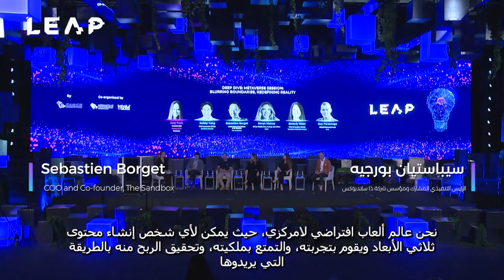LEAP 23 | Journey to the Heart of Metaverse | رحلة إلى قلب الميتافيرس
في لقاء بدأ كرحلة مثيرة في عالم الميتافيرس، تحدث ضيوفنا عن خبراتهم ومساهماتهم في هذا المجال وكيفية استخدامها لتحقيق فوائد كبيرة، استمعنا إلى قصصهم الملهمة عن المشاريع المبتكرة والتجارب الشخصية التي خاضوها، لقد انغمسنا في هذا العالم المدهش، تجولنا بين أركانه، واستكشفنا التجارب الفريدة التي يقدمها، تعلمنا كيف يمكن لهذه التقنية الفريدة أن تغير حياتنا وتضيف لها بُعدًا جديدًا من الإبداع والتواصل والاستكشاف.

In a meeting that started as an exciting journey into the world of Metaverse, various characters spoke about their experiences and contributions in this field and how they use them to achieve great benefits. We listened to their inspiring stories about innovative projects and personal experiences they have had. We immersed ourselves in this amazing world, wandered through its corners, and explored the unique experiences it offers. We learned how this unique technology can change our lives and add a new dimension of creativity, communication, and exploration.

00:00  البداية والتعريف بالضيوف
02:55  استخدام الميتافيرس من الافتراضي للواقع
04:35  فيسبوك إلى ميتا
07:44  الفرق بين ألعاب الميتافيرس والألعاب الأخرى
12:44  إعلان مسابقة الميتافيرس
13:39  إنشاء شخصية افتراضية
17:46  الويب 3.0 ومستخدمي الميتافيرس
21:48  الاتصال بتقنية الهولوجرام
23:08  مشروع نيوم فرصة لتغيير العالم
28:31  الهدف الأساسي من الميتافيرس
29:58  تحالف الميتافيرس المفتوح
30:49  تخيّل تطور الميتافيرس